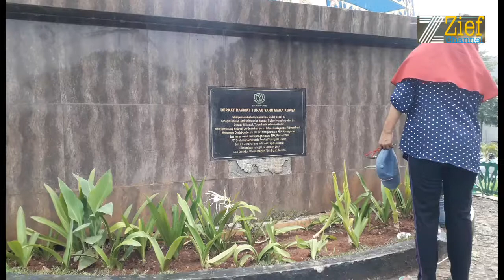FAKTA UNIK dan MENARIK di KEMAYORAN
Kemayoran merupakan salah satu wilayah di Ibukota Jakarta. Nama Kemayoran memang Populer di Indonesia karena sejarah bangsa.